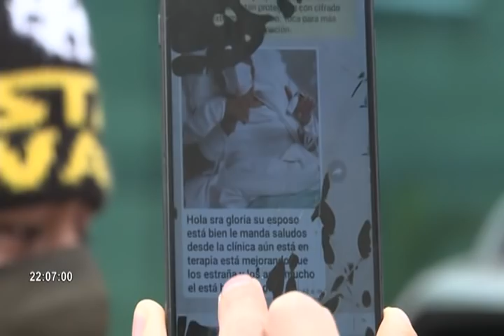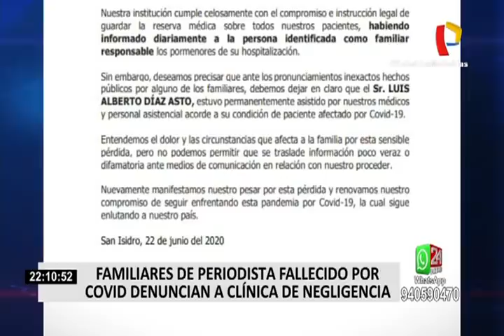Familiares de periodista fallecido por Covid-19 denuncian negligencia médica de clínica de Lima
Familiares denuncian que el periodista Luis Alberto Díaz Asto falleció por una presunta negligencia médica de la clínica Ricardo Palma.

Según afirman, el periodista ingresó a fines de mayo por una neumonía al área de UCI Covid-19 de esta clínica y su evolución había sido favorable, tanto así que hace unos 10 días envío una fotografía donde se señalaba que estaba mucho mejor.

En esa misma línea, uno de los familiares sostuvo que el último fin de semana el veterano comunicador había sido derivado a la Unidad de Cuidados Intermedios y que pronto iba a pasar a hospitalización, para luego retornar a casa; sin embargo, en los últimos 4 días no superion nada de él hasta el comunicado de su deceso por parte de la clínica Ricardo Palma, el lunes 22 de junio.

A la pérdida del periodista Luis Alberto Díaz Asto se suma el costo del tratamiento y la hospitalización por Covid-19 que asciende a más de 150 mil soles en deudas, a pesar de que era asegurado de EsSalud.